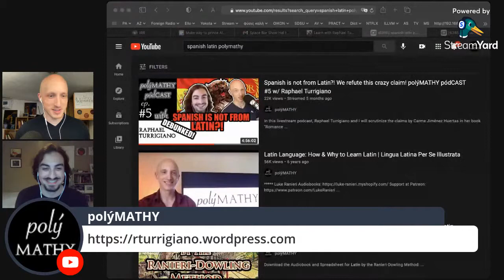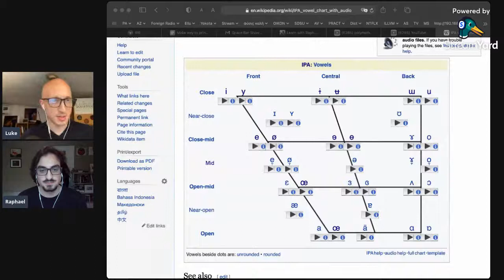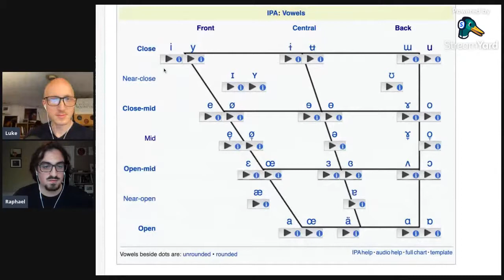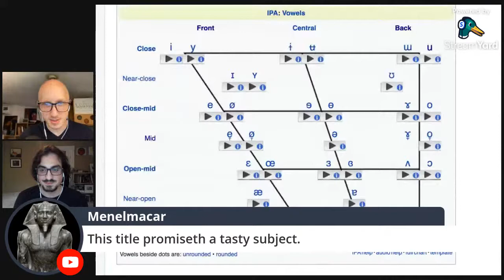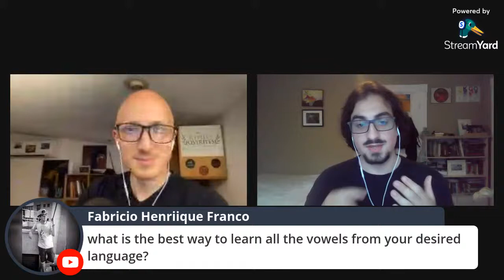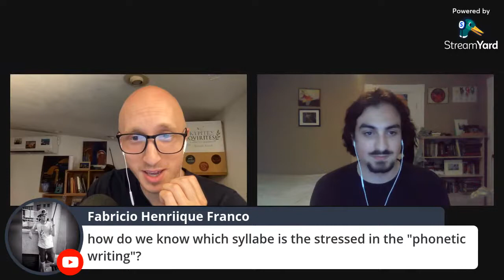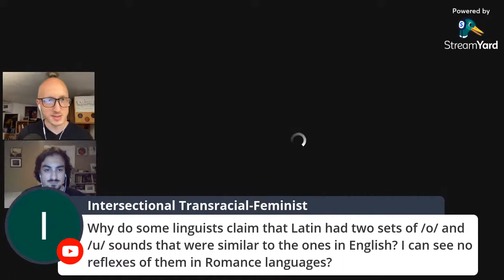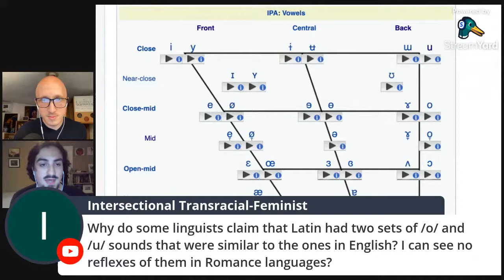Building Phonological Awareness with Raphael Turrigiano | polýMATHY pódCAST #10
Master phonology with Raphael Turrigiano as your tutor! Raphael also teaches beginner, Latin, Italian, and Spanish.

00:00:00 Intro
00:35:14 - phonetic/phonemic distinction; specifically velarized L
00:55:00 learning your target language’s vowel system